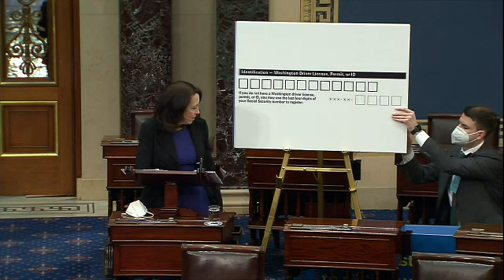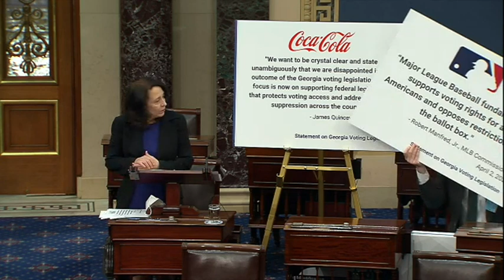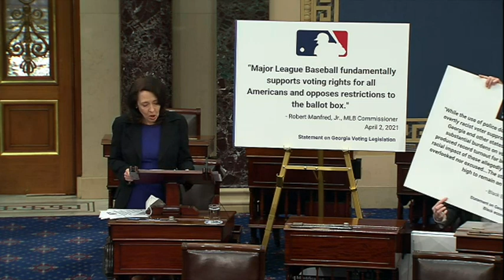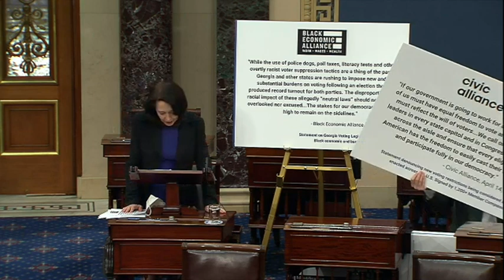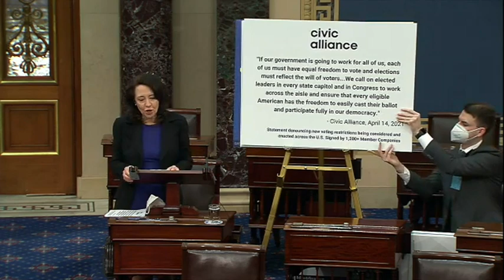Maria Cantwell Details Corporate Support For John Lewis Voting Rights Act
Sen. Maria Cantwell (D-WA) details the many corporations that support the John Lewis Voting Rights Act.